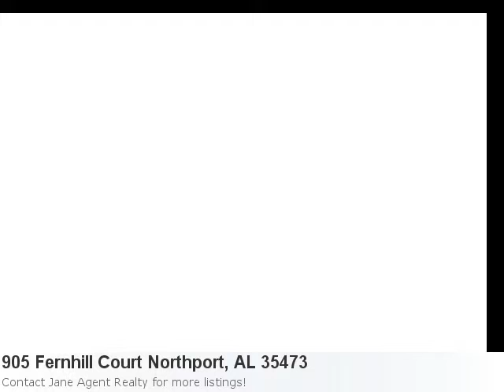Stop Looking For A Home In Northport, Al - I Have A 3 Bedroo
Look At This Immaculate New Home Listing Located In Northport Property Details For: 905 Fernhill Court Northport, AL 35473Type: Single FamilyPrice: $199,900 Bedrooms: 3 Baths: 3.0 Sq Feet: 2,332 Here is some additional information about 905 Fernhill Court Northport Al: Directions: Hwy 82n, Take Left On Hunter Creek Rd. 2nd Left On Diamond, Then Right On Fernhill Ct. Corner Lot On Right. Here is what Trulia.com has to say about the area: Northport Market Stats: There are 5 two bedroom properties available with an average listing price of $96,179. Overall the average listing price in Northport is $210,680. Fabulous One-Level Located In Popular Vestavia Hills In Northport! Remodeled Kitchen Has Granite Countertops, Lovely Cabinets, Stainless Steel Appliances. Huge Master Bedroom With Extra Large Walk-In Closet, Remodeled Master Bath With New Ceramic Shower. Outstanding Corner, Cul-De-Sac Lot. Immaculate Condition. Must See To Appreciate.